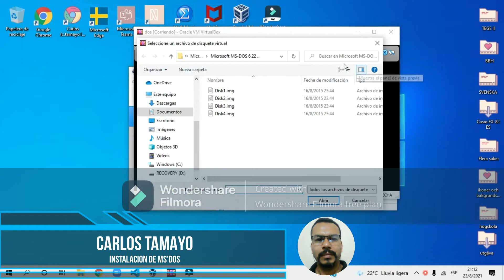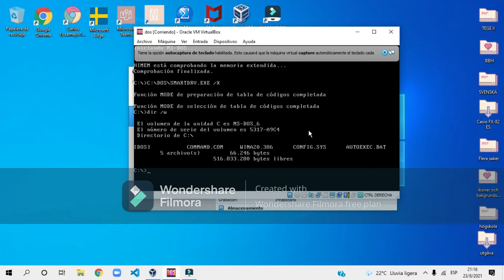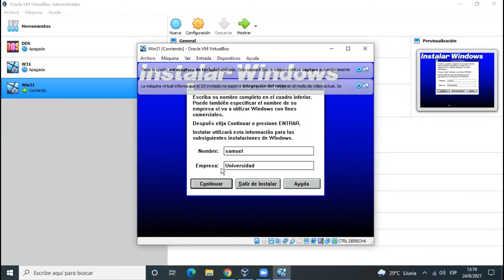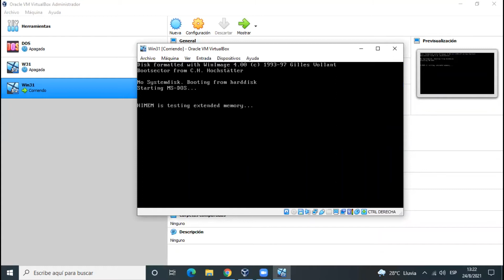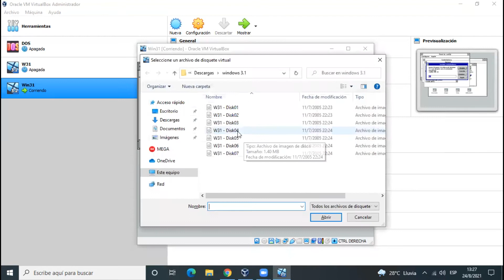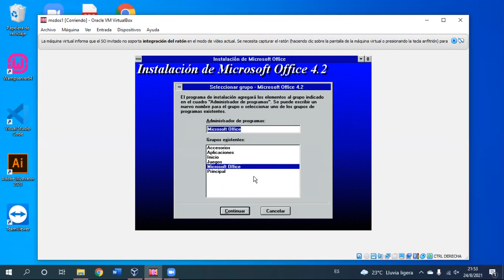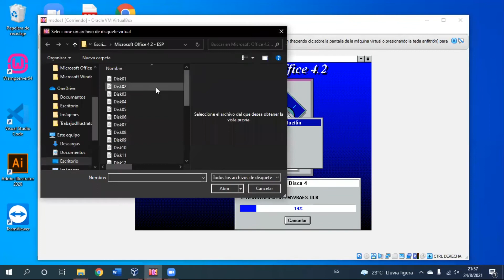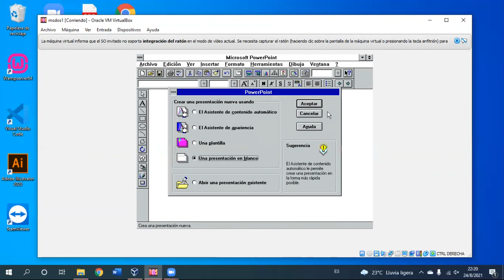Instalacion: MS-DOS Windows 3.1 Microsoft Office 4.2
Materia de Sistemas Operativos 2